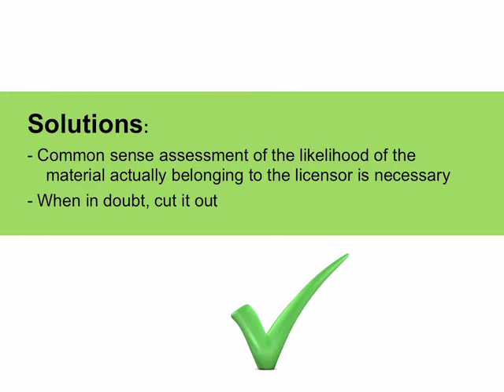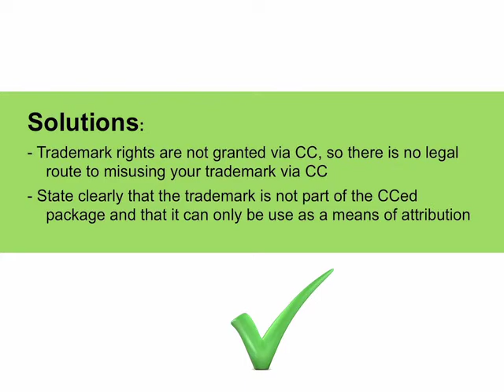Copyright: A Toolkit for OER Release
One of a series of instructional videos released in an OER Toolkit for reuse and remixing. Produced by the Ripple Project, LTG, University of Oxford.